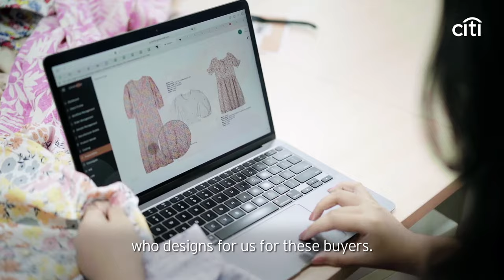Story of Geniemode - The Makers of India series by Citi Commercial Bank, India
The success of Genie mode is rooted in the ability of its co-founders - Mr. Tanuj Gangwani and Mr. Amit Sharma, to take calculated risks.
Watch their incredible journey in the next film from the ‘The Makers Of India’ - a series by Citi Commercial Bank, India, that celebrates the journey of remarkable leaders who have altered the course of their industry and played a prominent role in shaping the India of today.